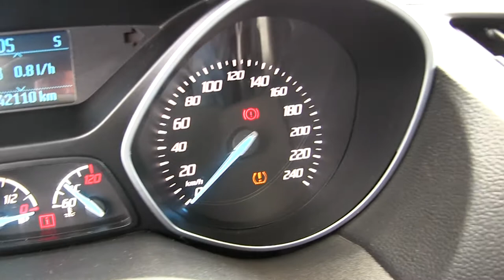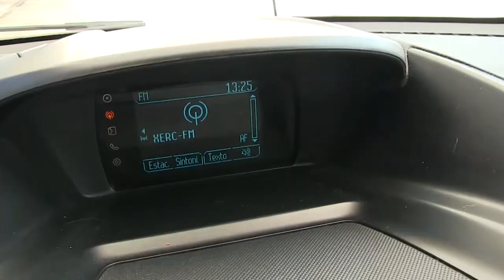Ford / Escape / 2015 - 1b27175